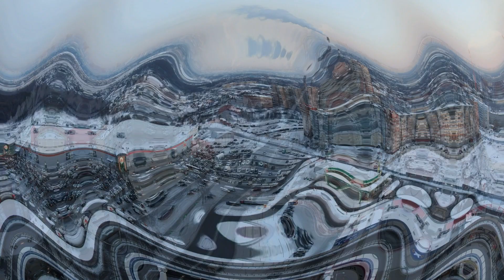ГЛОБУС-ЛЕРУА И ОКРЕСТНОСТИ 25-ЯНВАРЯ-2019 ПОДОЛЬСК